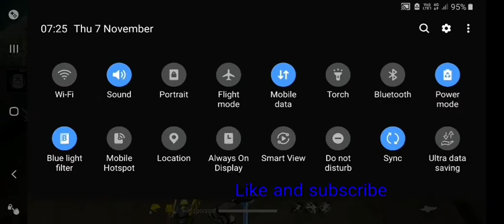Do you agree iam a pro/Free fire ranked game play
Music credit to The Last Chronicle.